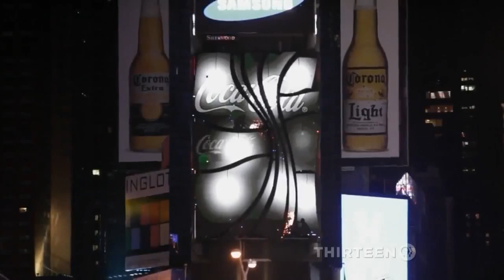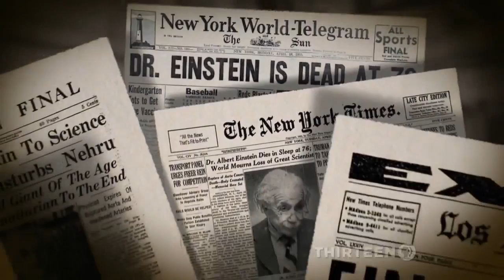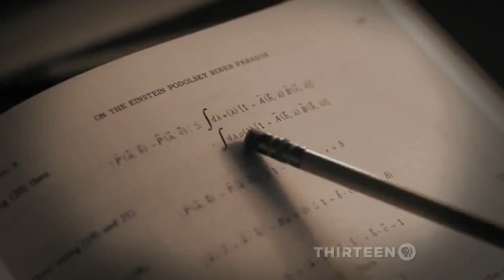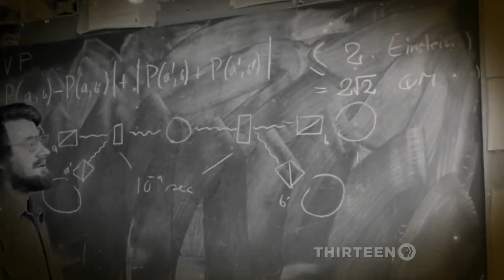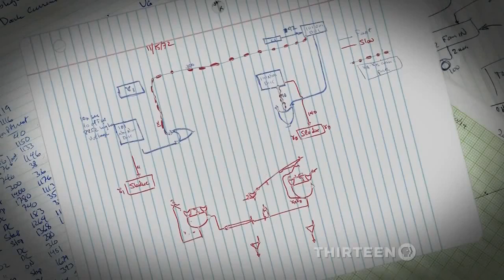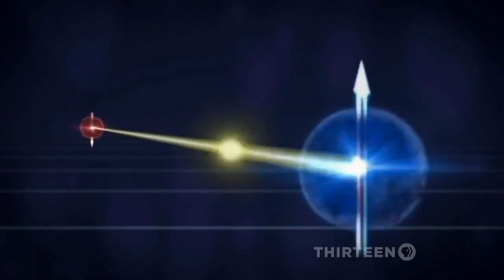The illusion of distance and free particles : quantum entanglement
Two particles linked together with a bond which is beyond comprehension. Changing the state of one of them, changes the state of the other one even across universe with an unknown bond.

This video is taken from the documentary "The Fabric of The Cosmos for nonprofit educational purposes.